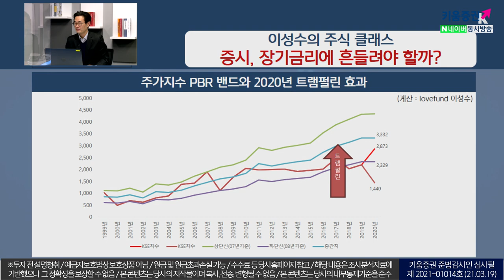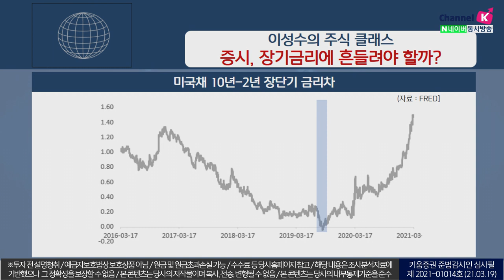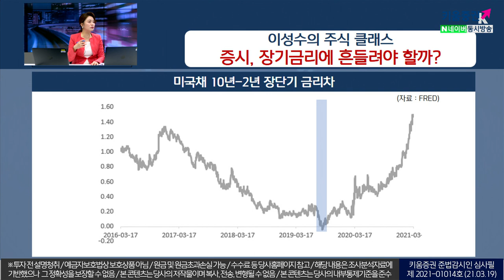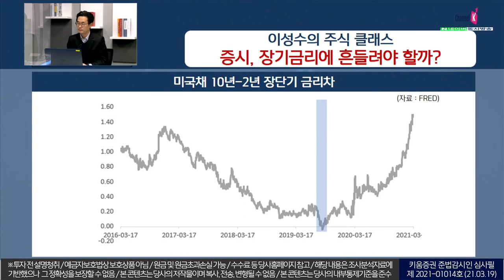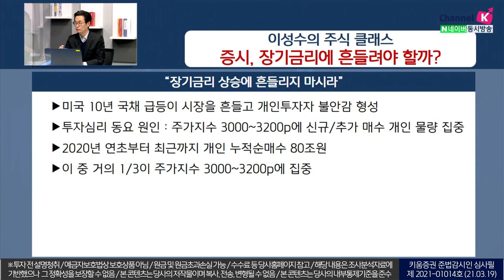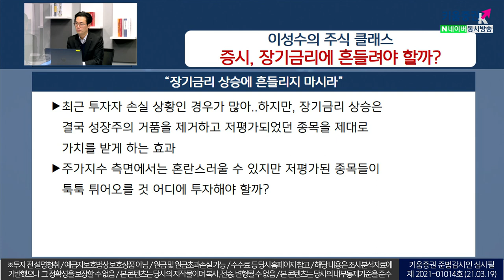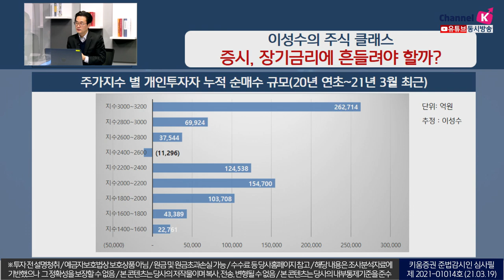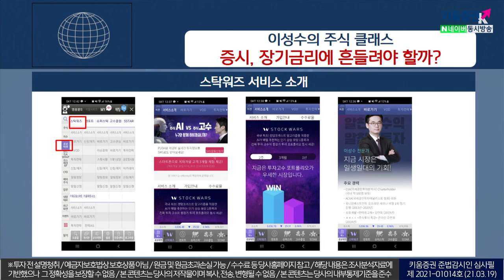이성수의 주식클래스 l 장기금리가 상승해도 2~3년내 폭락장은 없는 이유 To.1월 주식매수자를 위한 전략(주식투자/21.03.19)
출연: 김순영 채널K 앵커, 이성수 대표